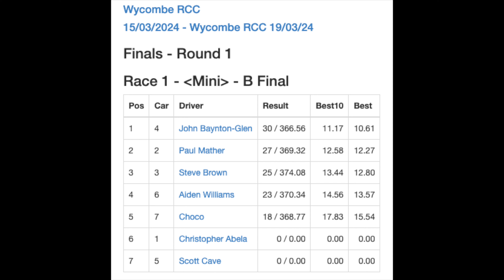WRCC club meeting 19/03/24 - Mini B Final